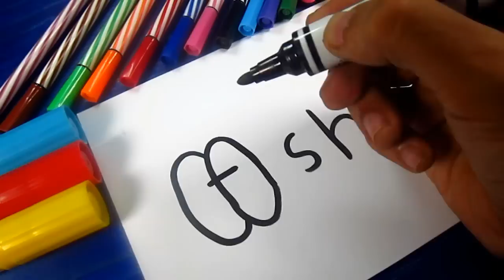How to turn words FISH into a Cartoon ! Learn drawing art on paper for kids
In this video How to turn word FISH step by step into a Cartoon, If you want to see your favorite word turn into cartoon do comment please 🙂